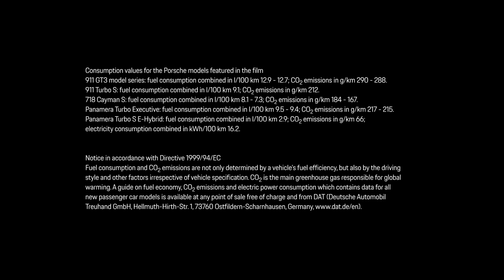Porsche Ice Experience l Highlights 2018 4K